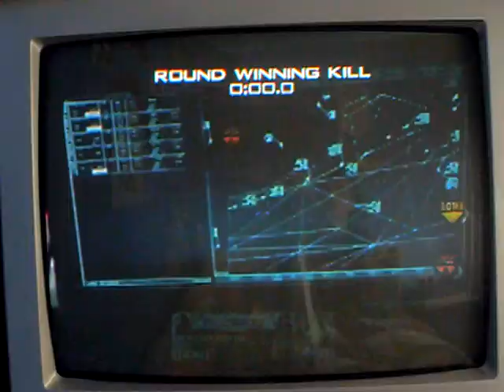Fred the Red 20 (RIP) and RPGMAN10 - Search and Destroy - Karachi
Fred the Red 20 (iBeaNNox) and RPGMAN10 play Search and Destroy on the map Karachi